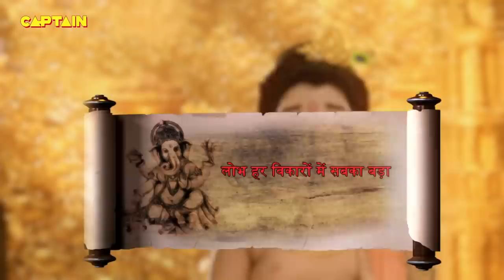कौन सा वरदान माँगा तीनो असुरो ने महादेव शिव से ? | Vighnaharta Ganesh EP. 512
Episode 512: Bholenath Blesses The Asuras
Ganesh asks Vishnu why the three Asuras were meditating for immortality elixir when it cannot be granted to anybody. Vishnu then tells him that through the meditation the three Asuras acquired the blessings of Bholenath. This made them more powerful for Lord Kuber to handle.

गणेश विष्णु से पूछते हैं कि तीन असुर अमरत्व अमृत के लिए ध्यान क्यों कर रहे थे जब यह किसी को नहीं दिया जा सकता था। विष्णु तब उन्हें बताते हैं कि ध्यान के माध्यम से तीनों असुरों ने भोलेनाथ का आशीर्वाद प्राप्त किया। इसने उन्हें भगवान कुबेर को संभालने के लिए और अधिक शक्तिशाली बना दिया। अधिक जानने के लिए बने रहें!